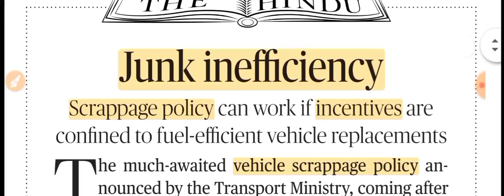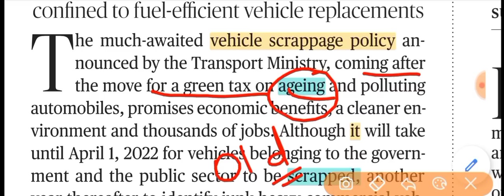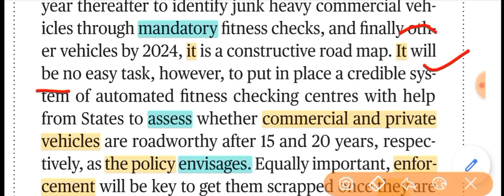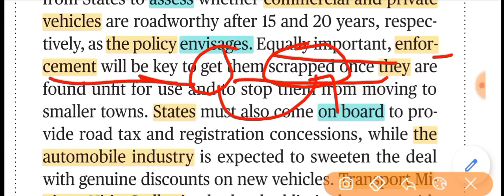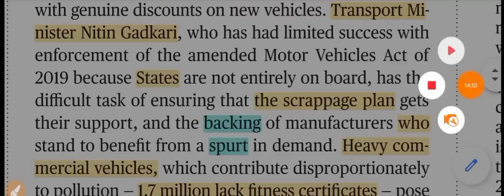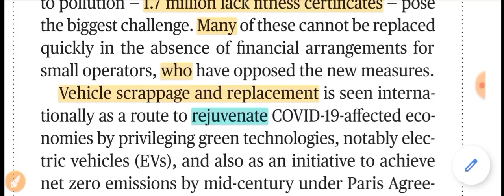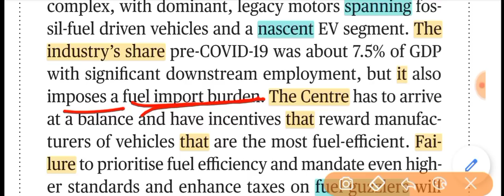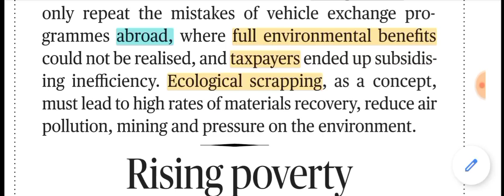Zero level से अंग्रेजी सीखें | The Hindu Editorial Today | Junk inefficiency